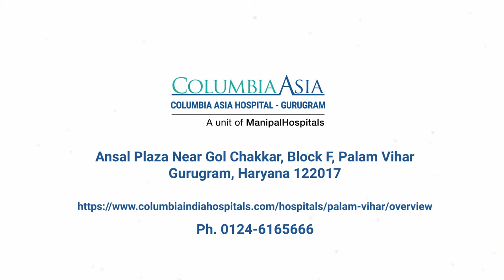Chronic Kidney Disease | Dr Sandeep Kumar Mandal | Columbia Asia Hospitals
Dr Sandeep Kumar Mandal, Sr. Consultant - Nephrology, Columbia Asia Hospital, Palam Vihar, Gurgaon sheds light on chronic kidney disease by explaining its causes, symptoms, and risk factors. Dr Mandal also sheds light on the screening methods to detect kidney diseases early.

Watch the complete video to learn how to reduce the progression or prevent the development of chronic kidney diseases.